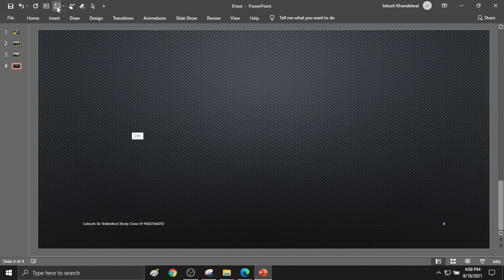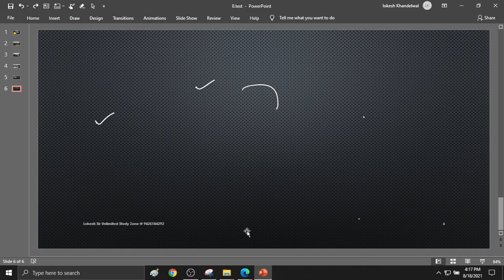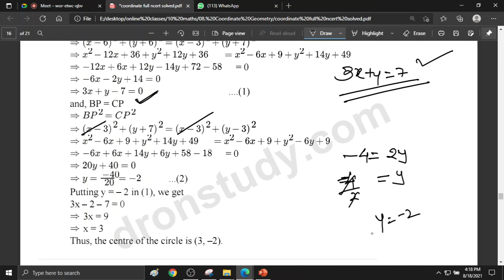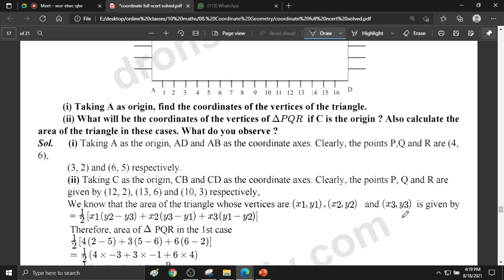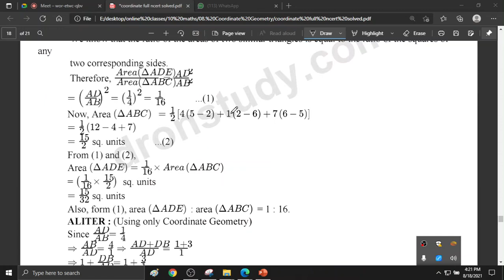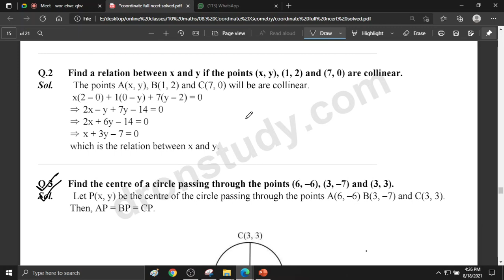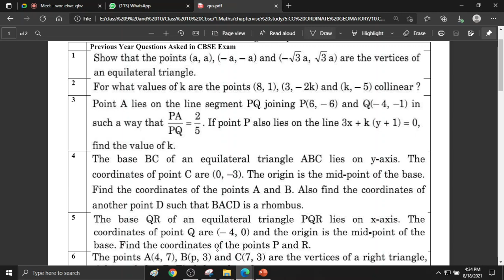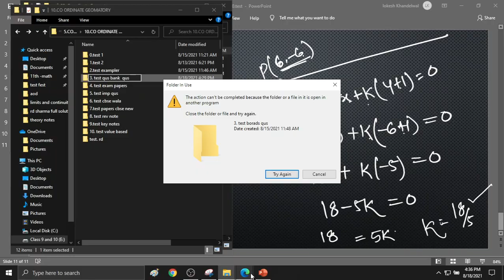coordinate geometry on 18 august